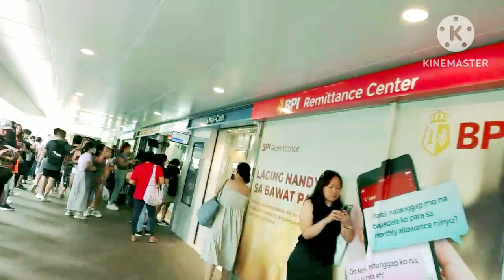popular place in central (hongkong)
in this video ill show u some parts of worlwide center hk in whre u can buy ph products and many more.

GODBLESS